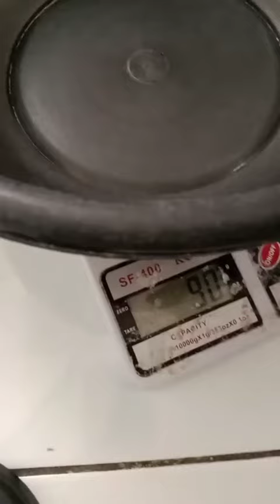cara buat donat selembut j.co donut